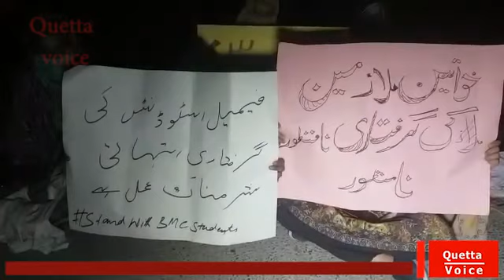Balochistan Students arrest, protest